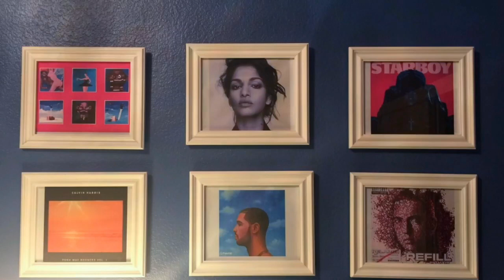ZAYN ft. Sia - Dusk Till Dawn First Reaction!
ZAYN ft. Sia - Dusk Till Dawn First Reaction by Music With Bob! Amazing song by Zayn and Sia once again. Their chemistry was great! The music video seemed like it was a soundtrack to a certain movie, it was very cinematic.